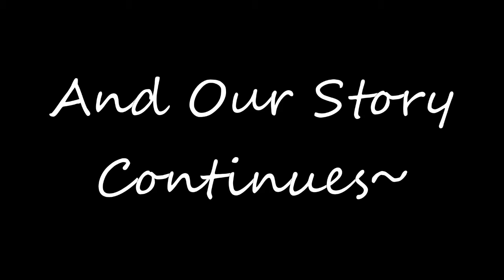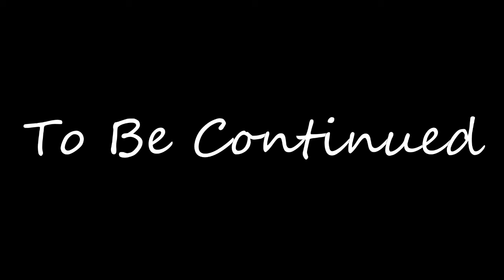Darksiders 2 episode 24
Ready for the most epic boss fight ever?! :D